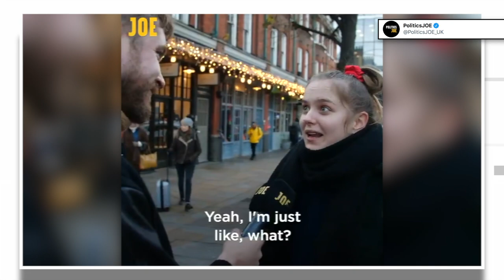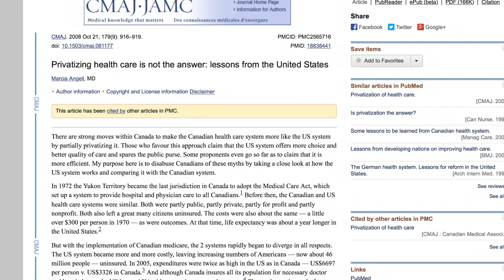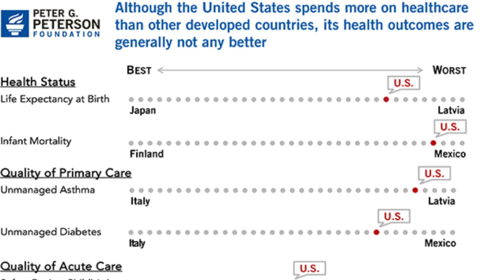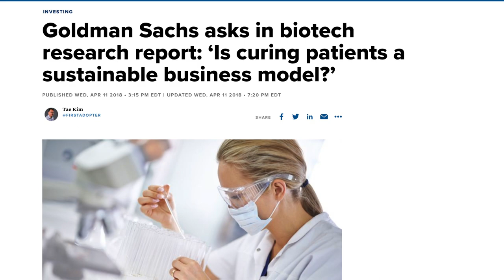British People React to Cost of U.S. Healthcare (Spoiler: They’re SHOCKED)